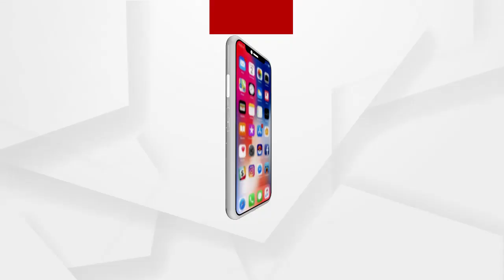ମହିଳାଙ୍କ ପ୍ରସଙ୍ଗରେ ସରକାରଙ୍କୁ ସିଧାସଳଖ ପ୍ରଶ୍ନବାଣ କଲେ କଂଗ୍ରେସ ବିଧାୟକ ସୁର ରାଉତରାୟ..